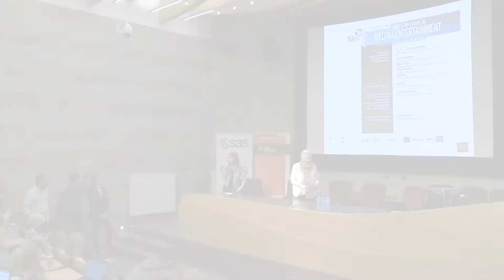Digital University - Panel dyskusyjny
Digital University "What's the Future of Media & Entertainment"
Panel dyskusyjny "Jak budować konstruktywny internet, czyli społeczności w epoce social media"

Szkoła Główna Handlowa, 30 marca 2017